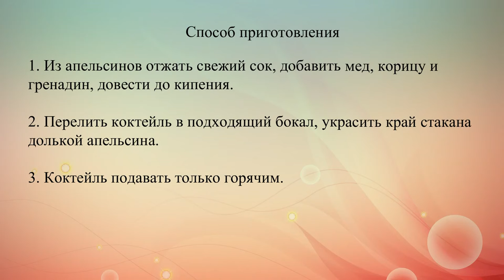Горячий апельсиновый коктейль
Рецепт согревающего осеннего коктейля из апельсинов, гранатового сиропа и меда.